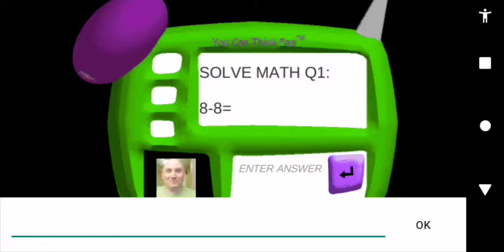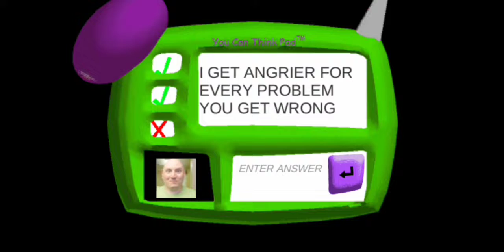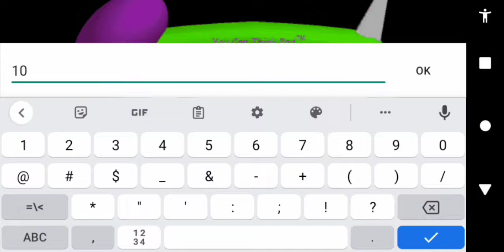Baldi's Basics Realistic Edition - On Android